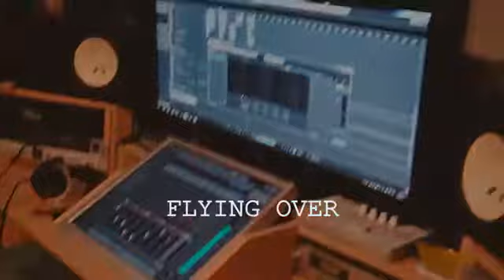BiggestTalent.com From Romania | Laura Maier - Flying Over (Original) [ FINALIST BIGGESTTALENT.COM ]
GOT TALENT SHOW 2019 | BIGGEST TALENT 2018, CONTEST 2018, BT 2018, BT 2019
BIGGEST TALENT ROMANIA 2018
By Laura Maier - Flying Over (Original) [ FINALIST BIGGESTTALENT.COM ]
The World's Biggest Talent 2019

TALENT,
Biggest,
Best Song,
Awards,
GotTalent,
AMERICA IDOL,
Talent Winners,
Got talent winners,
Got talent cast,